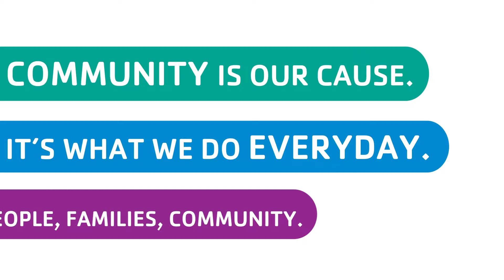What's Your Community?